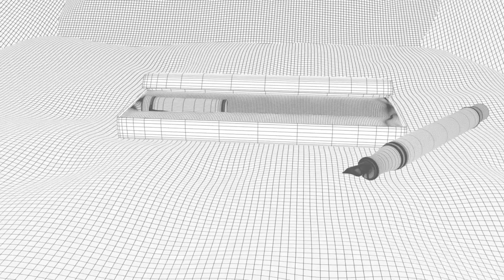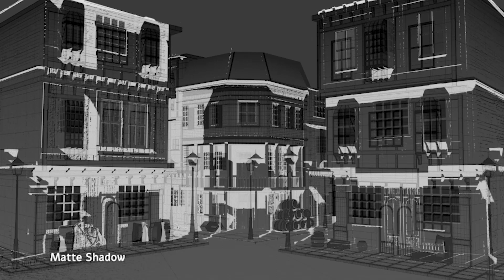New 3D Modeling Showreel || MAYA 3D Model Showreel || Crated by Rahul Kr Thakur .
The New 3D Modeling Showreel || MAYA 3D Model Showreel || Crated by Rahul Kr Thakur

This video shows Maya 3d Modeling cinematics shoreel by myself

Your Qureis:-

Founten Pen 3d modeling
Rolex watch 3d modeling
3D Rolex watch
3D Founten pen
Founten Pen
Rolex watch
3D Exterior
Exterior
Enterior
3D Enterior modeling